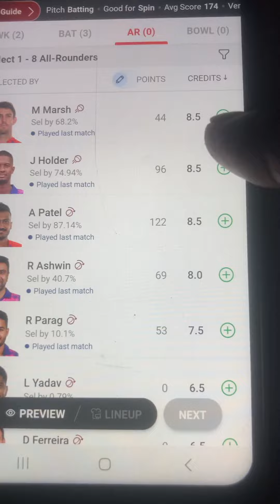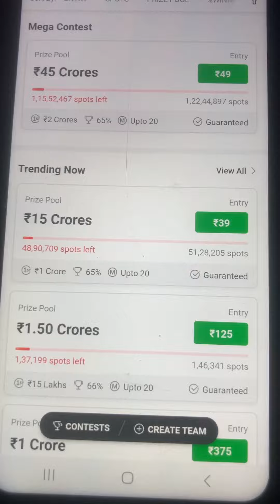RRvsDC Dream 11 Team finally prediction || IPL 2023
Rr vs dc dream 11 team prediction ipl 2023 💯 winning team